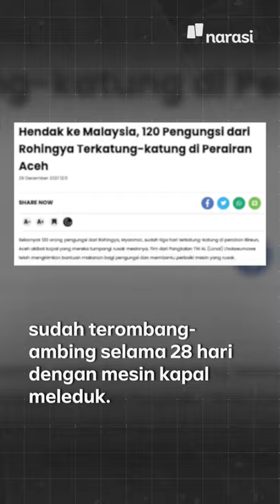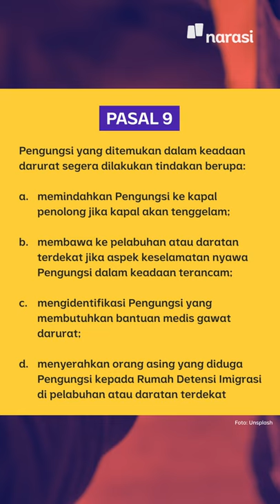Tarik Ulur Penyelamatan Pengungsi Rohingya yang Terdampar di Aceh | Narasi Newsroom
Indonesia kembali menyelamatkan sekitar 120 pengungsi Rohingya yang sempat terkatung-katung di tengah laut selama sekitar satu bulan di Perairan Aceh Timur, Jumat (31/12/2021) dini hari.

Ini bukan kali pertama Indonesia menyelamatkan para pengungsi Rohingya di Perairan Aceh Timur. Pada 2008, 2020, dan Juni 2021 kemarin, Indonesia juga pernah melakukan hal serupa.

Sebelumnya, sempat terjadi tarik ulur dari pemerintah Indonesia. Otoritas terkait menolak menerima pengungsi tersebut. Desakan pun muncul dari UNHCR.

Berulang kali menyelamatkan mereka, emang gimana aturannya?

(Narasi)